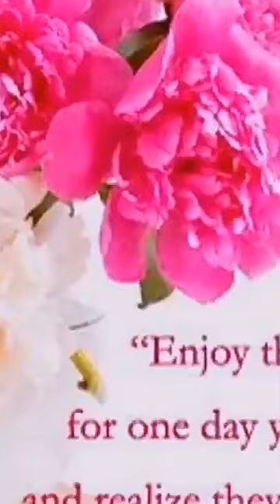Lindas paisagens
Vídeos e mensagens